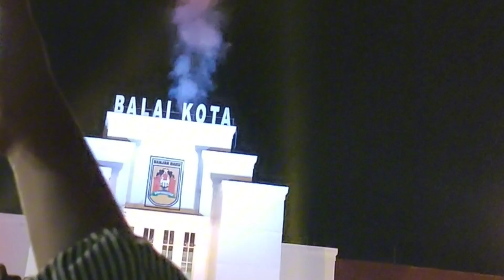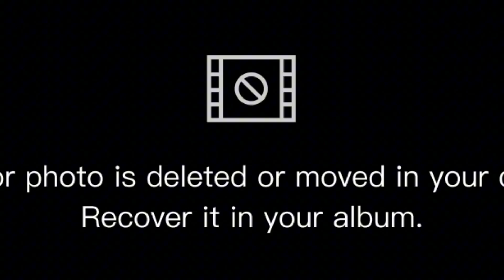Hari jadi kota Banjarbaru ke 25 || lapangan dr.Murjani